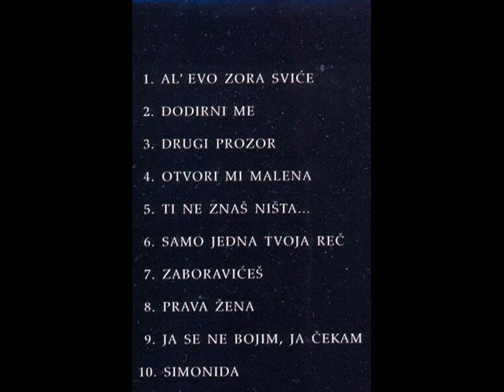Strahinja Stosic Ja se ne bojim, ja cekam